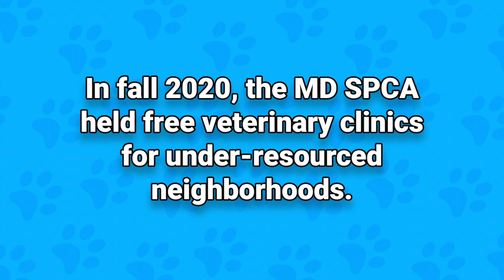2020 Veterinary Clinics